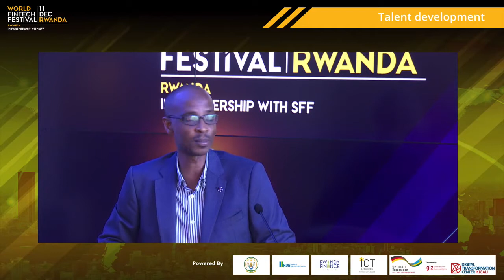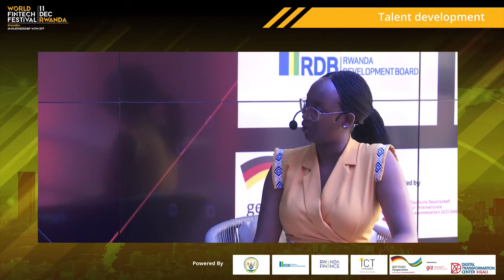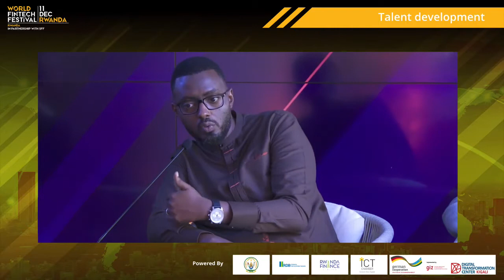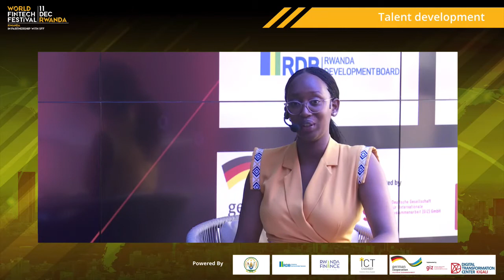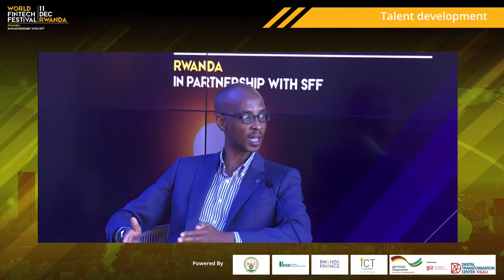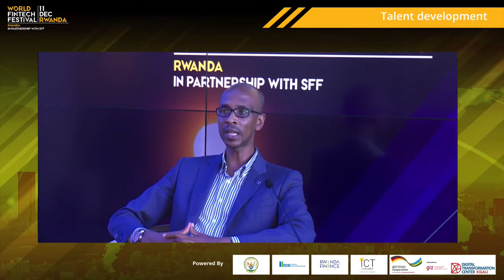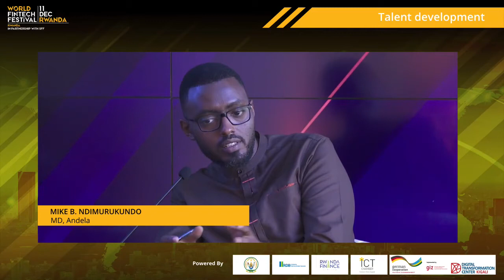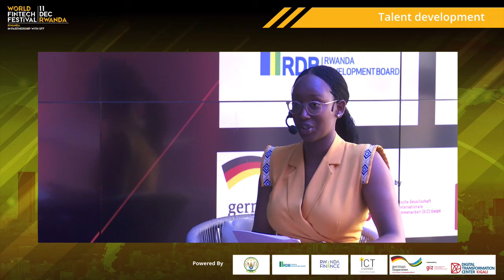Panel on Upskilling Professionals | World FinTech Festival in Rwanda 2020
Speakers:
Mike Ndimurukundo, Andela
Olivier Mugabonake, ADFinance
Edward Kadozi, Rwanda Development Board

Moderator:
Michelle Umurungi, Rwanda Finance